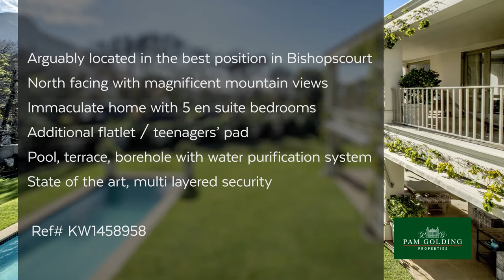5 bedroom house for sale in Bishopscourt | Pam Golding Properties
Breathtaking mountain views surround this magnificent contemporary home finished and fitted to the highest quality standards, inviting a gracious lifestyle surrounded by latter day splendour.

Generous reception rooms open to a wonderful undercover entertainer's terrace, expansive lawns and a sparkling pool.